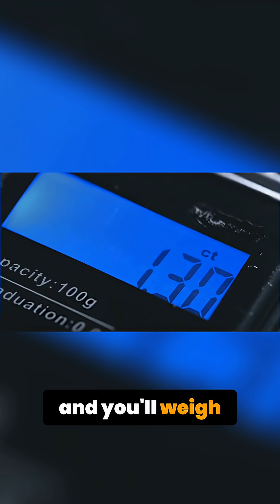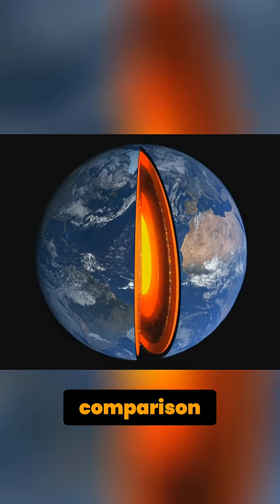Earth's Gravity Anomaly: The Lazy Physics of Canada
In Northern Canada, gravity gets lazy. Step on a scale and weigh less—it's not you, it's reality itself! This weirdness is peer-reviewed science. The story goes back 20,000 years to the Laurentide Ice Sheet that squashed the ground.